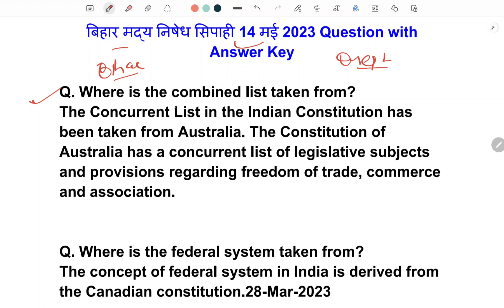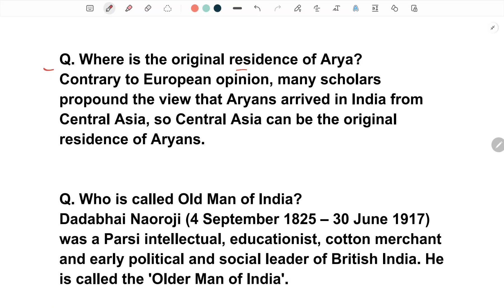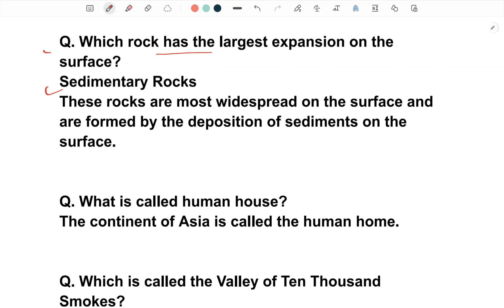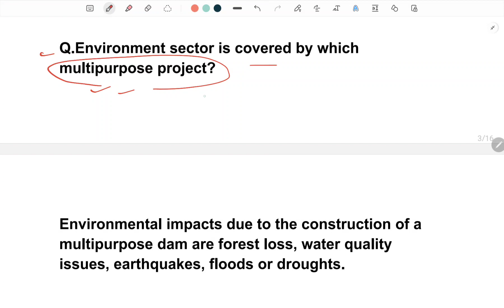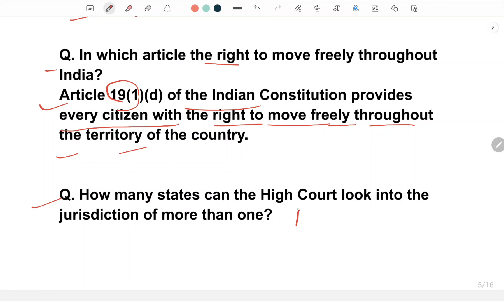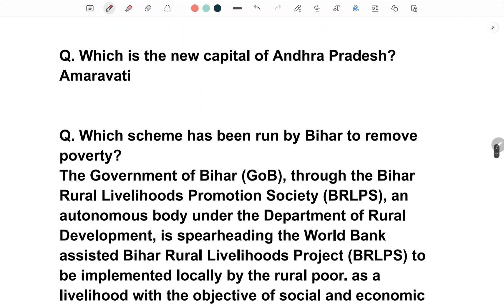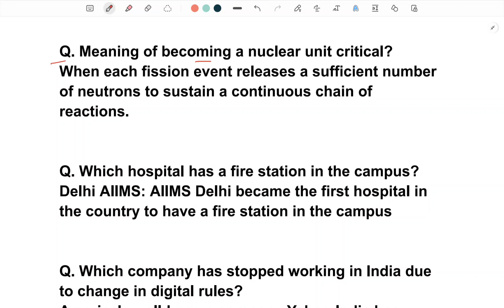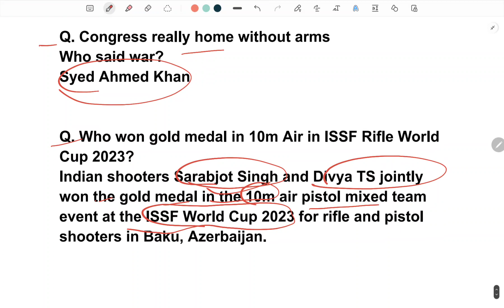Bihar Prohibition 14 May 2023 Constable Question Paper Answer Key बिहार मद्य निषेध सिपाही Answer Key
बिहार मद्य निषेध सिपाही 14 मई 2023 Answer Key |Bihar Prohibition Constable Question Paper Answer Key

♦️ Your Queries ♦️

bihar prohibition constable previous year paper
madh nished question
bihar police ka question
bihar police madhya nishedh
bihar madhya nishedh previous year question
मद्य निषेध question answer
utpad police ka question
मध निषेध सिपाही questions
madh nished ka question
bihar madhya nishedh
bihar police madhya nishedh previous year question
madh nished ka question 2023
bihar police exam question answer
madh nished bihar police question paper
bihar police prohibition constable paper
csbc bihar prohibition constable prohibition
madh nished exam date 2023
bihar police madh nished question answer excise constable
madh nishedh
bihar police madhya nishedh question answer
bihar police prohibition constable exam
madh nished question paper
bihar excise constable
bihar police madh nishedh previous year question
excise police question answer
madh nishedh previous year question
madhya nishedh
madhya nishedh question
bihar police prohibition
madhya nishedh ka question
मद्य निषेध विभाग बिहार exam date
bihar madh nishedh
bihar madh nishedh question
bihar madhya nishedh question
bihar police madh nishedh 2022 question
bihar police madhya nishedh ka question
madhya nished bihar police
bihar madh nished questions and answers
bihar utpad police question paper
madhya nishedh question paper
prohibition constable question paper
madh nished bihar police question
bihar excise constable question paper
bihar madhya nishedh question paper
bihar madh nished question
madh nished bihar police
madh nished question paper today
bihar madhya nished question paper
madhya nishedh question paper 2023
bihar prohibition constable
14/05/2022 Question Paper Answer Key
बिहार मद्य निषेध सिपाही फरवरी Answer Key 2023 Constable 14/05/2023 Question Paper Answer Key
bihar madhya sdipahi  14 may question paper
Constable Constable  14 may 2022 question
bihar madhya sdipahi question paper 2023
bihar police  14 may question paper
bihar utpad Sipahi 2023
Bihar Prohibition Constable question  14 may 2023
Bihar Prohibition
bihar utpad Sipahi 14 may question answer
बिहार मद्य निषेध सिपाही मई answer key 2023
बिहार पुलिस मद्य निषेध मैराथन class
madh nished bihar police live class 2023
bihar madh nished exam date 2023
बिहार मध निषेध कांस्टेबल भर्ती 2022
bihar madh nishedh answer key 14 may 2023
bihar prohibition constable important question 2023
bihar excise constable answer key 2023
bihar madh nishedh question 14 may 2023
bihar utpad police question paper answer key 2023
bihar prohibition constable previous year question paper
bihar police madh nishedh previous year question paper
bihar excise constable important question 2023
bihar prohibition constable question paper answer key 2023
bihar excise constable previous year question paper
bihar utpad police previous year question paper
bihar excise prohibition constable 2023
bihar prohibition constable 14 may 2023 question
बिहार पुलिस मध निषेध एग्जाम 14 मई 2023
बिहार पुलिस परीक्षा 14 मई को होगी या नहीं
बिहार पुलिस मध निषेध एग्जाम
बिहार में पुलिस मध निषेध में सेटिंग होगा कि नहीं
बिहार पुलिस मध निषेध एग्जाम डेट कंफर्म